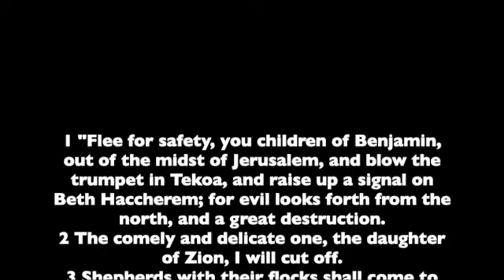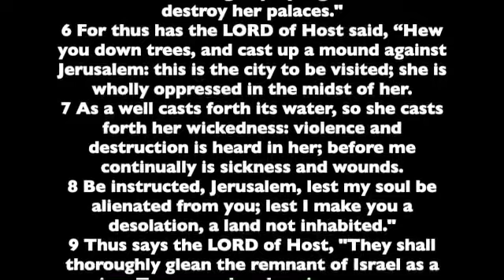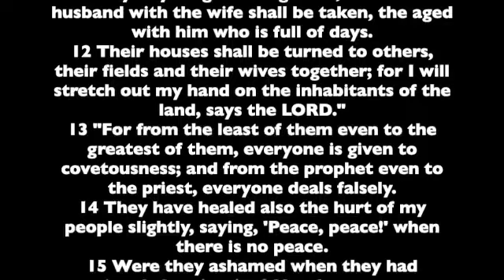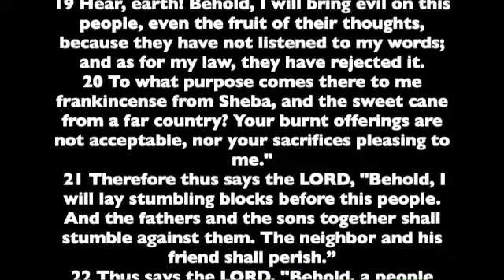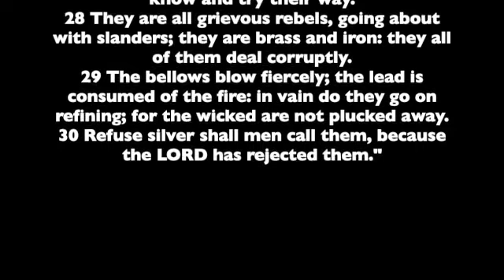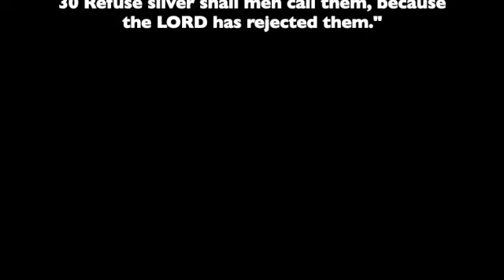Jeremiah 6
Book of the Prophet Jeremiah. Chapter 6 Read from the the World English Bible version. This is a public domain version based on the 1901 American Standard Version.